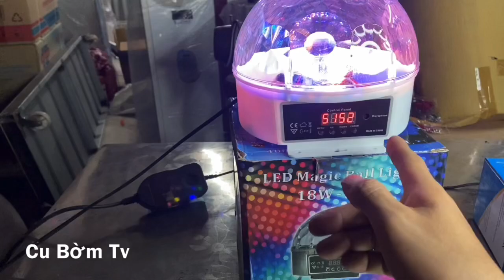Mở hộp đèn led chớp theo nhạc giá 300k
Em pp đèn led chớp,nháy theo nhạc cho ae về lắp phòng hát karaoke gia đình
cảm biến nhạc cực tốt
giá rẻ chỉ 300k áp dụng từ (1/8 - 22/8) hoặc hết 15 sp
đèn led mini giá rẻ 100k/quả 2 quả miễn sip số lượng không giới hạn